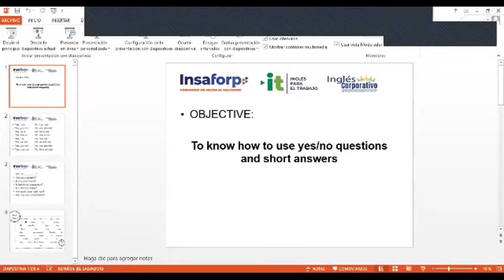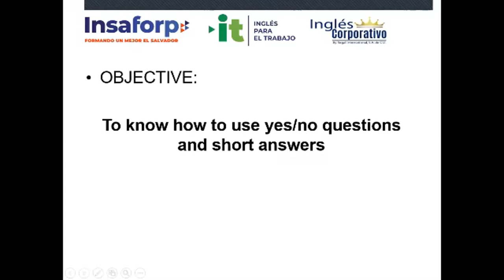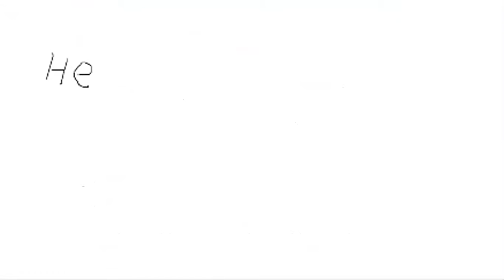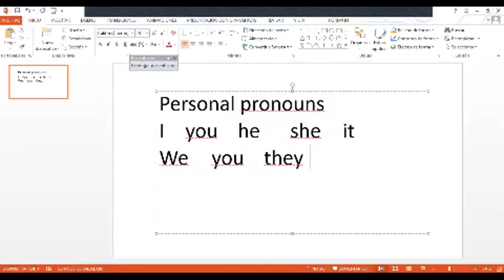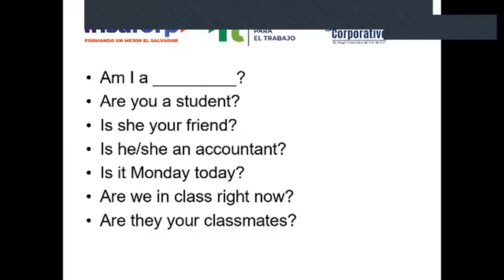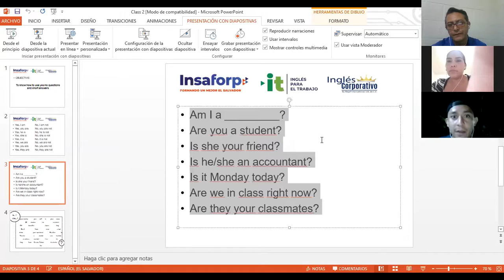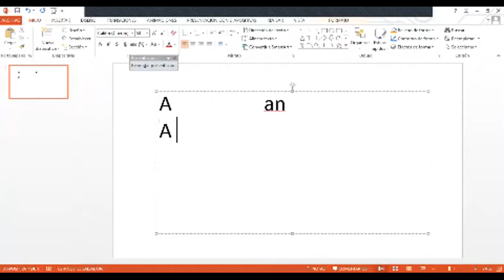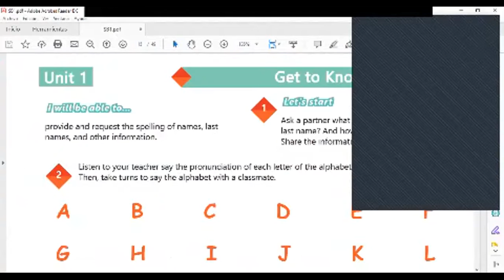Ingles Corporativo- Videoconferencia #2 Yes/ Questions and short answers